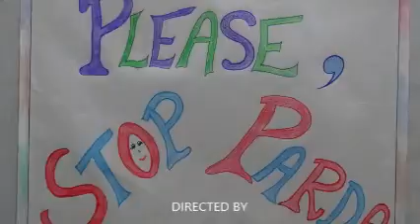Say no to Parda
This girl from Anupshahr doesn't like her mother or other village women to be under parda (veil) all the time. This is what she has to say to the women of the village practicing this tradition.